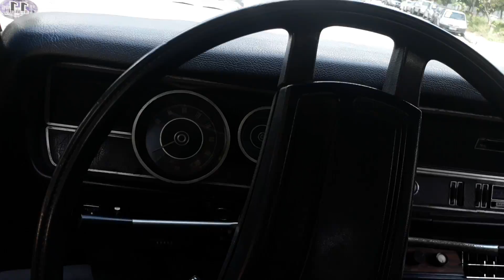Dodge Dart 1973 volta curta e cliente antigo